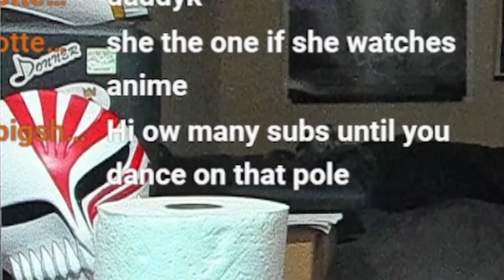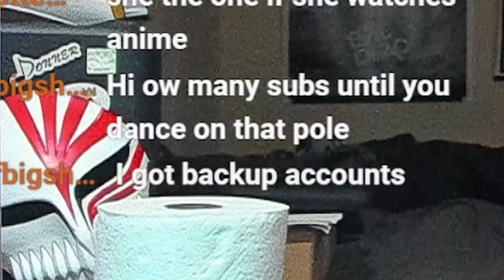Shorty told me this after SIX WEEKS 😔| Storytime with Svmba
She really played me yall
I Stream almost everyday on Twitch